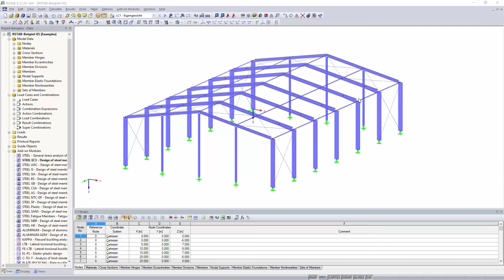[EN] FAQ 001094 | Come posso cambiare il colore preimpostato dei materiali in RFEM o RSTAB? Vo...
Domanda:
Come posso cambiare il colore preimpostato dei materiali in RFEM o RSTAB?

Voglio modificare il colore della mia struttura per il modello solido.

Risposta:
In RFEM e RSTAB, è possibile salvare i formati dei colori definiti dall'utente. In questo modo, è possibile cambiare la visualizzazione a colori del modello solido.

Per cambiare il colore di un materiale, è necessario prima aprire la finestra di dialogo Modifica materiale . Quindi, facendo clic sul pulsante "Modifica colore e struttura del materiale", si aprirà la finestra di dialogo "Modifica colore e struttura del materiale". Qui, è possibile impostare un colore diverso per i componenti strutturali corrispondenti con questo materiale e visualizzarli in questo colore nella modalità di rendering.

Ti è piaciuto il video sulle FAQ o ti è stato di aiuto?
► Quindi non vediamo l'ora del tuo commento su questo video e un Mi piace.